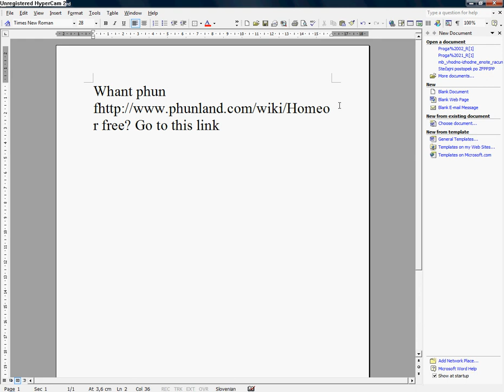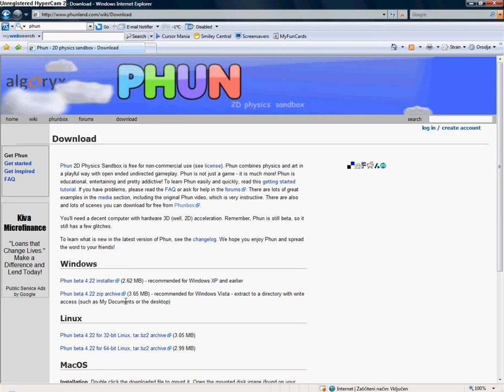how to download phun for free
this is me little video